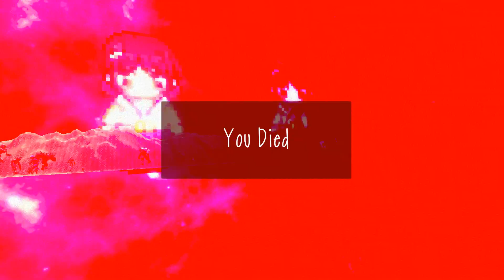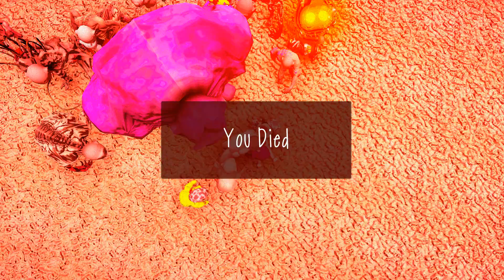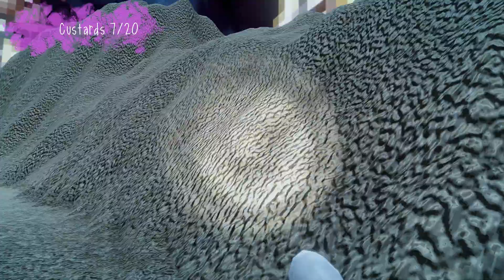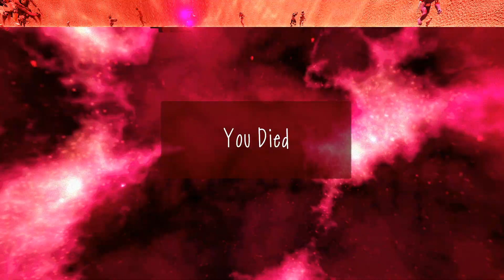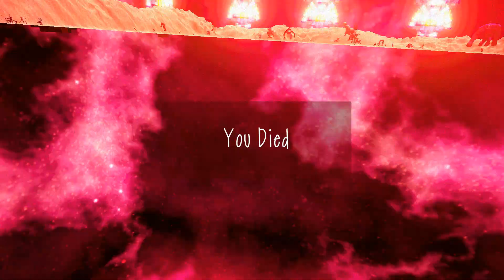Slendytubbies: Project Rebirth Reborn: The Land of Gods (V2.0)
*WARNING* This map can get pretty loud at some points, so I suggest you turn your volume down a bit before proceeding.
We're finally here on our biggest mission yet. The Land of Gods is home to everyone from Project Rebirth Reborn. Those monsters include current ones, future ones, unused ones, ones never seen before, the list goes on and on! This took quite some time to complete due to the amount of threats and not seeing if you are headed straight for one as soon as you turn a different direction, which ended up killing me a lot. This map includes some special features not found in other maps, like all enemies constantly running around and taking no rest time to redirect themselves to the newest custard after you collected the custard they were guarding. There's also one little change with the player as well, and that is an added height boost when we jump. This can be used to bypass some enemy hitboxes by simply jumping right over their heads. With all of that out of the way, please enjoy the montage of screams, death, and custards as we say goodbye to this current version and wait patiently for version 3 to release to the public. No matter how long it takes, I can afford to wait a little time. In fact, I might introduce a new game to the channel while we wait to spice things up a bit. Only time will tell.
 Slendytubbies: Project Rebirth Reborn is owned by Reborn Studios.
The music found in Slendytubbies: Project Rebirth Reborn is owned by Reborn Studios, with some borrowed from ZeoWorks.
00:00 Attempt 1
01:39 Attempt 2
11:20 Attempt 3
21:19 Attempt 4
24:51 Attempt 5
34:52 Attempt 6
35:28 Attempt 7
37:13 Attempt 8
47:54 Attempt 9
55:20 Attempt 10
1:00:38 Attempt 11
1:03:12 Attempt 12
1:06:42 Attempt 13
1:09:34 Attempt 14
1:17:33 Maps, Menu Music, and Credits